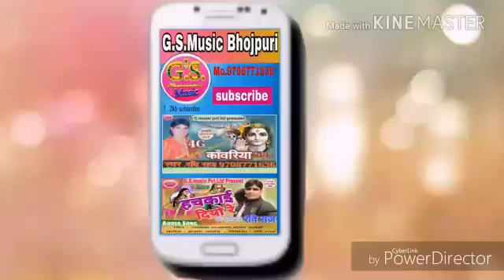Singer mishri lal yadav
2019 का सुपर हिट गाना